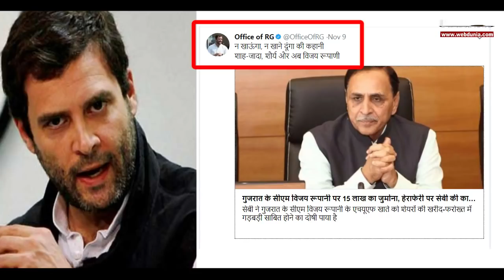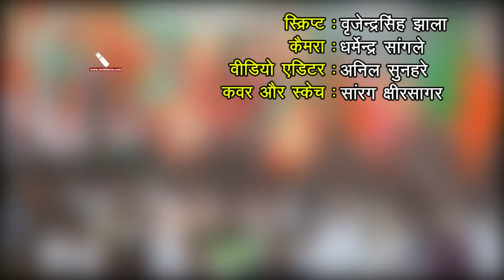Gujarat election 2017 : जय-विजय की शौर्यगाथा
कांग्रेस के लगातार हमलों से इस बार भाजपा के दमदार दुर्ग गुजरात में हलचल तो मची हुई है। इसका सबसे एक बड़ा  कारण तो यही है कि असली किलेदार नरेन्द्र मोदी दिल्ली में किला लड़ा रहे हैं। दूसरी ओर हार्दिक पटेल, जिग्नेश मेवानी  और अल्पेश ठाकोर जैसे युवा नेताओं की मौजूदगी ने भी भगवा खेमे को परेशानी में डाल रखा है।